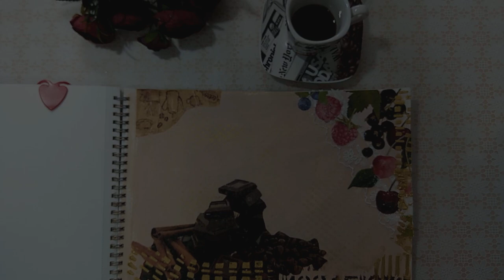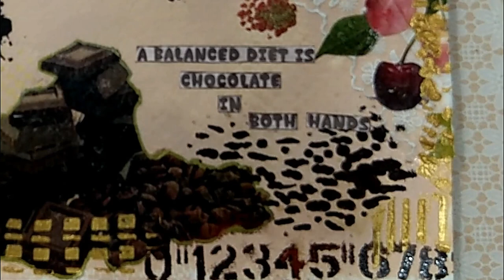BEING CHOCOLIQUE - MIXED MEDIA ART JOURNAL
I prepared the mixed media art journal by using stencils and cut outs in mixed media collage style with acrylic paints, felt pens and pastels.
Texture, background of the art journal is too many layered mixed media style.

If you share the video, it will help me too much .

MUSIC